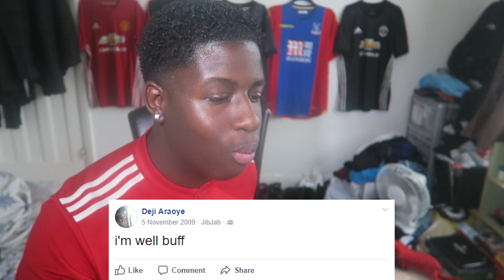MY EMBARRASSING OLD FACEBOOK POSTS *EXTREMELY FUNNY*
Let's try to smash 150 likes?

TITLE: MY EMBARRASSING OLD FACEBOOK POSTS *EXTREMELY FUNNY*